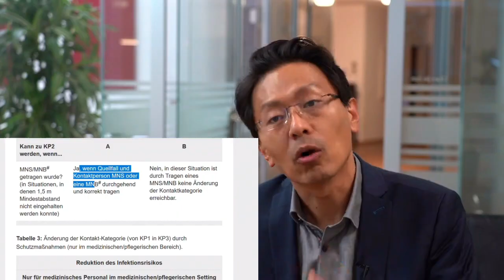Darf man gleichzeitig Querdenker und Gesundheitsämter kritisieren? Gericht hebt Quarantäne auf.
Darf man staatliche Corona-Maßnahmen in Frage stellen und gegen eine Anordnung des Gesundheitsamtes vorgehen, wenn man die Pandemie ernst nimmt? Ich habe es getan, weil wir nicht einfach nur mehr Maßnahmen brauchen, sondern schlauere und gezieltere Maßnahmen.

Warum muss man eigentlich immer für alle oder gegen alle Maßnahmen sein? Gibt es denn gar keinen Zwischenweg? Ich würde gerne Unsinn auf beiden Seiten als solchen benennen.

Das Verwaltungsgericht Würzburg hob auf unseren Antrag eine Schüler-Quarantäneanordnung auf und stellt sich damit gegen die Bayerische Praxis der unbedingten Schulklassen-Quarantäne bei einem positiven Testfall ohne jedoch den Distanz-Unterricht aufzuheben - ein Kompromiss, mit dem man leben kann. Kurz zuvor hatte schon der Bayerische Verwaltungsgerichthof entschieden, dass das Gesundheitsamt im Einzelfall ein Ermessen ausüben muss und nicht jeden Fall gleichbehandeln kann.

Das heißt nicht - wie es die Anwälte für Aufklärung behaupten - dass die PCR-Tests falsch sind, es heißt nicht, dass jede Quarantäne verfassungswidrig ist, sondern es bedeutet, dass es einen Unterschied macht, ob die Schulen Hygienepläne durchsetzen, Schüler Masken tragen, Lüften und wo sie sitzen, aber auch, ob sich ein Schüler testen lässt.